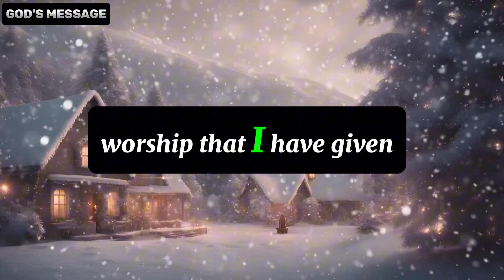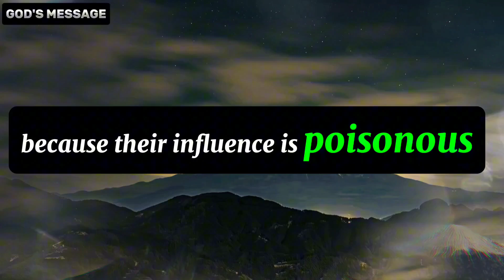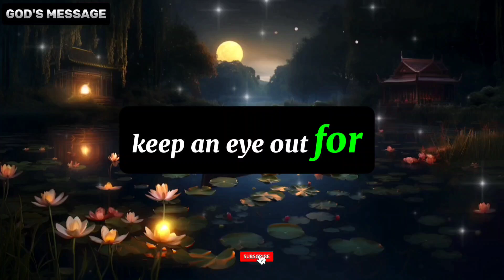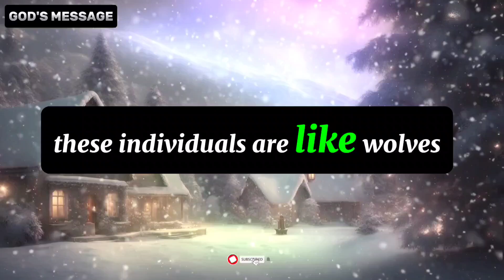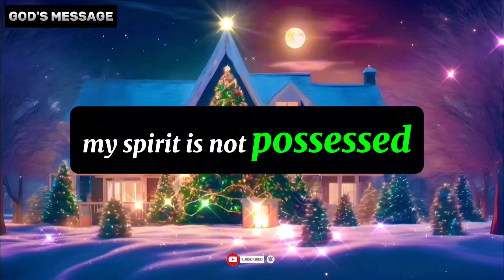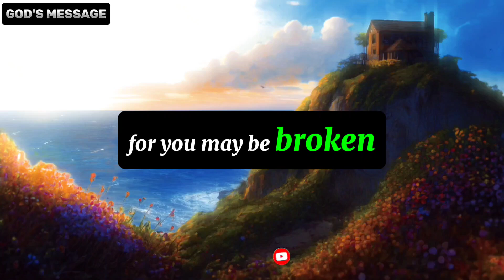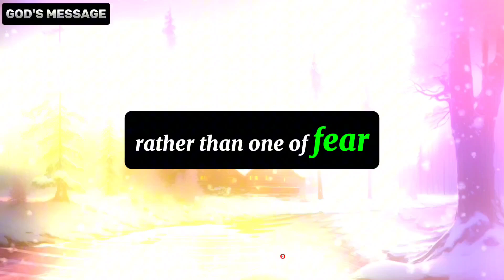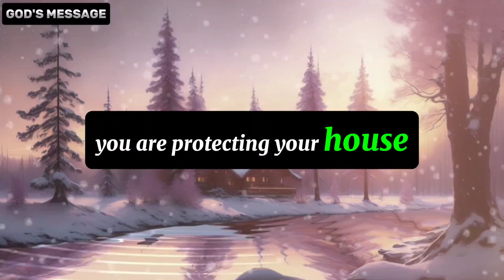🧾God Message AVOID ENTERING THIS PERSON INTO YOUR ENTER YOUR HOME. THE NAME OF THE PERSON IS..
1. God message for me today
2. God message for me
3. God message
4. God's message
5. God message for you
6. Message from god
7. God's blessings message
8. Jesus message
9. God's message for me today
10. God message tarot
11. God's message for me
12. God's message today
13. Message of god
14. Sermons
15. God's message for you today
16. Motivational
17. Message from universe
18. Urgent message from god
19. Universe Message
20. Faith quotes
21. Jesus quotes
22. Church
23. Joel Osteen
24. Bible quotes
25. Bible message
26. Quotes god
27. God's Motivation
28. Bible god quotes
29. Life quotes
30. Faith god quotes
31. Christian Motivation
32. The Lord Helps
33. God Helps
34. Grace for purpose
35. Jesus Status and Quotes